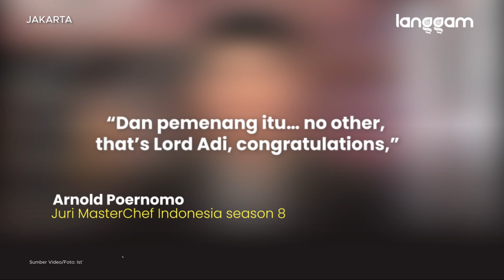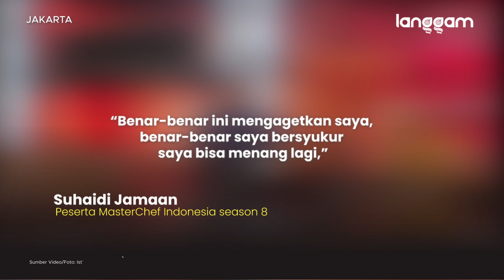Kembali Menang Tantangan MasterChef, Adi: Kok Saya Lagi Chef, Tak Ada yang Lain